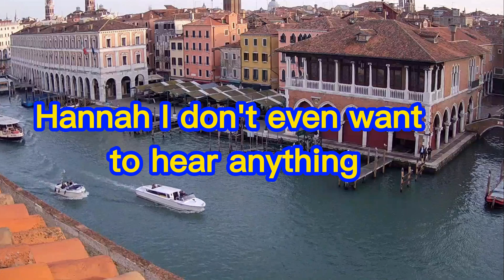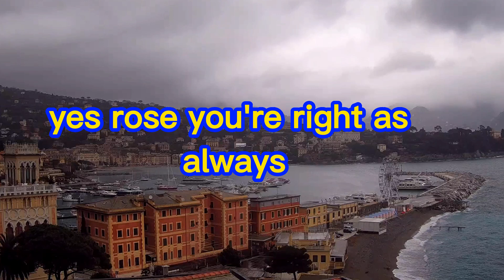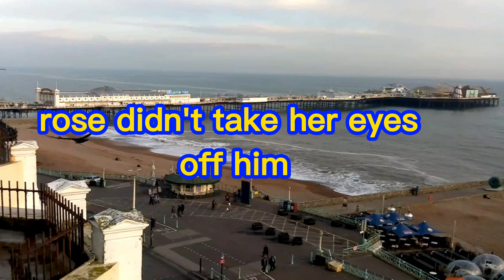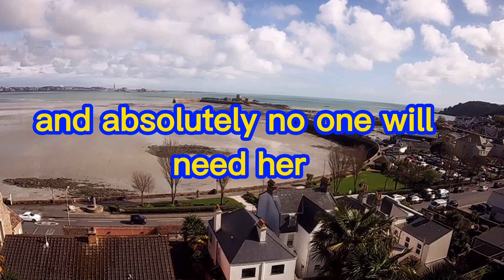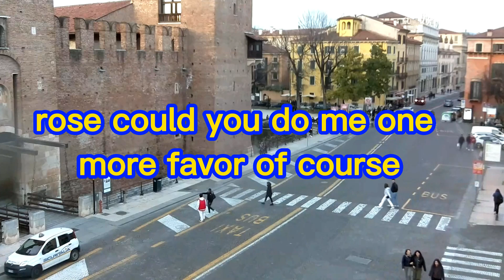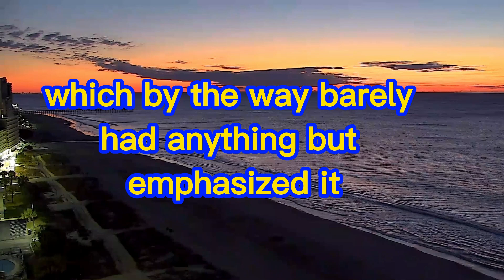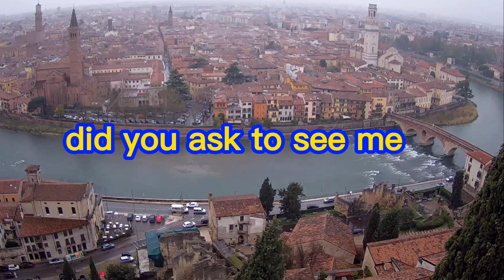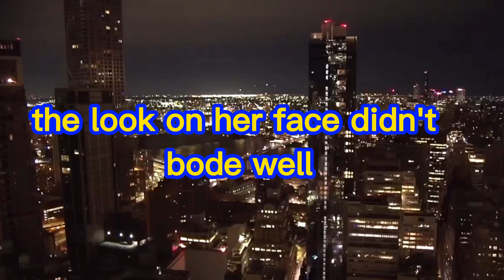🔥How A Chance Meeting Of A Businessman Ended Abruptly Goodbye Daddy I Hope To Never See You Again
☕While attending a gathering at a restaurant, a businessperson requested the waiter to summon the chef in order to express gratitude for the delectable cuisine. However, when the individual caught sight of the chef's identity, they were overcome with emotion and couldn't contain their tears.

🔥How A Chance Meeting Of A Businessman Ended Abruptly 🚨Goodbye Daddy I Hope To Never See You Again Life Stories

🔥Uncovering A Secret 25 Years Ago🚨Millionaire Shocked By What He Found Out About His Wife Life Story

🚨The wife gave her husband to the woman next door What Happened Next Shocked Everyone Life Stories

📕A homeless stranger saves a girl from a fire But what happens when they meet years later Life Story

🔥With 3 months to live, a man decided to donate his belongings to a shelter, but was shocked Life Story